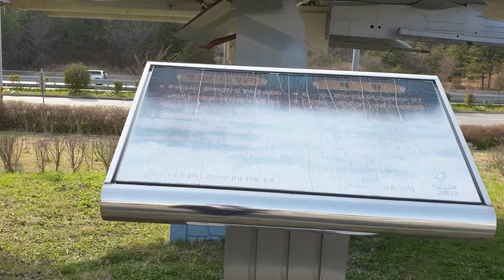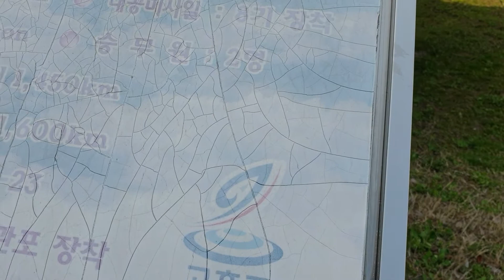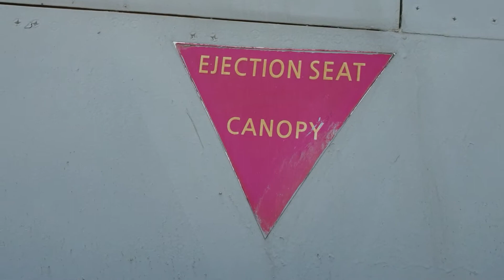[History trip]전투기 F-4D(Fighter F-4D)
안녕하세요?^^
이번엔 고흥에 있는 전투기 F-4D의 실체를자세히 들여다보시죠:)

Take a closer look at the reality of the fighter F-4D in Gohung.

정의

미국 MaDonnell Douglas 항공사가 개발한 전천후 장거리 복좌 방공전투기複座防空戰鬪機

발달과정/역사

1958년 A형이 첫 비행을 실시하였으며 이후 계속 성능을 개량하여 전 세계의 많은 국가에서 운용되었다. 한국에서는 1968년에 F-4D, 77년에 F-4E를 도입하여 운용하였다.

일반적 형태 및 특징

F-4는 공대공(空對空) 및 공대지(空對地) 공격용의 다양한 무장능력을 갖추고 있다. 기수(機首)에 M61A1 20mm 기관포가 장착되어 있으며(F-4E), 동체 하부와 주익(主翼)에 8개소의 무장장착대가 설치되어 있어, 최대 7.250kg의 각종 무장 장착이 가능하다. 동체는 다른 전투기에 비해 상당히 넓어 내부에 7.000리터 정도의 연료를 적재할 수 있다.

제원

F-4E의 경우 최대이륙중량 28톤, 최대속도 마하 2.27, 항속거리 3,184km, 승무원 2명

실물크기 : 기장(機長) : 19.2m 기폭(機幅) : 11.7m 기고(機高) : 5.0m

Definition

The United States (US) MaDonnell Douglas airline developed an all-weather long-range air defense fighter aircraft

Development process / history

In 1958, the A-type aircraft made its first flight and subsequently improved its performance and operated in many countries around the world. In Korea, F-4D was introduced in 1968 and F-4E was introduced in 1977.

General Features and Characteristics

The F-4 has various arming capabilities for air-to-air and air-to-ground attacks. The M61A1 20mm cannon (F-4E) is mounted on the nose, and eight armed mounts are installed on the lower part of the fuselage and main wing of the fuselage. It is possible to mount various weapons of up to 7.250kg. The fuselage is considerably wider than other fighters and can carry as much as 7.000 liters of fuel inside.

Specifications

The F-4E has a maximum take-off weight of 28 tons, a maximum speed Mach of 2.27, a cruising range of 3,184km, and two crew members

Life size: Captain: 19.2m Aircraft width: 11.7m Contribution height: 5.0m